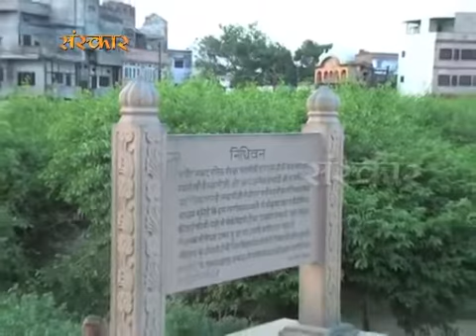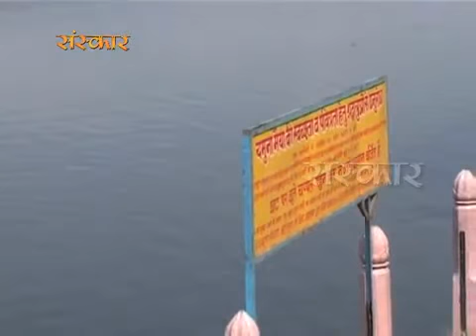श्री कृष्णम शरणम नमः श्री कृष्णम शरणम नमः बहुत ही सुंदर भजन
Prastuti gayak Jaya Kishori Ji Jai Shri Radhe